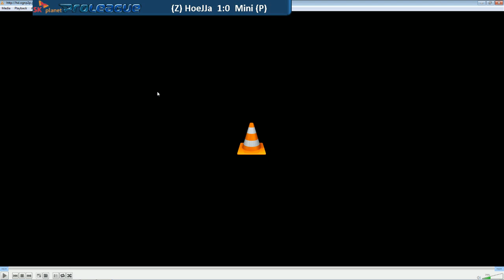[SPL] (04/06) Stars vs ACE Set 7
Soulkey vs firebathero